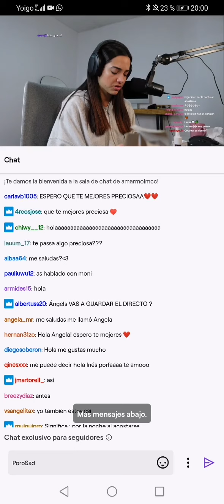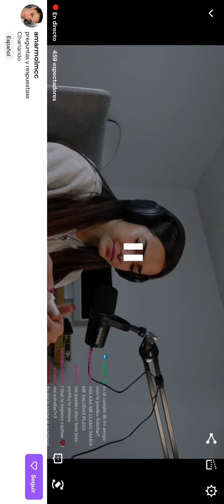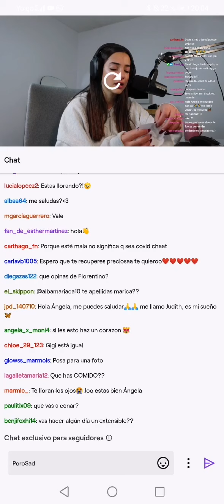Àngela directo en la plataforma morada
Àngela directo en la plataforma lila